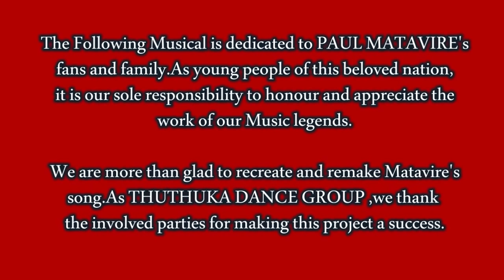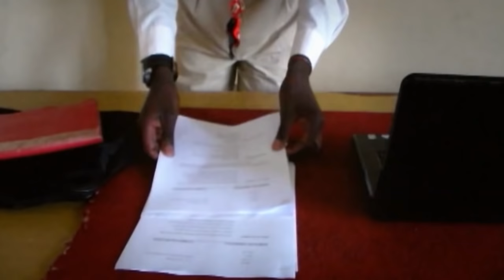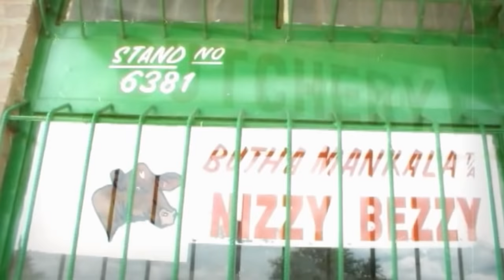Paul Matavire Remake (official video)